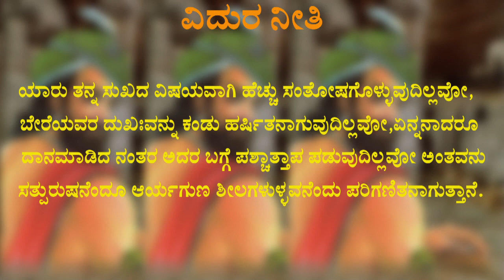vidura story in kannada|ಸತ್ಪುರುಷ ಯಾರು ?|Vidur niti|Vidura neethi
ಯಾರು ತನ್ನ ಸುಖದ ವಿಷಯವಾಗಿ ಹೆಚ್ಚು ಸಂತೋಷಗೊಳ್ಳುವುದಿಲ್ಲವೋ, ಬೇರೆಯವರ ದುಖಃವನ್ನು ಕಂಡು ಹರ್ಷಿತನಾಗುವುದಿಲ್ಲವೋ, ಏನ್ನನಾದರೂ ದಾನಮಾಡಿದ ನಂತರ ಅದರ ಬಗ್ಗೆ ಪಶ್ಚಾತ್ತಾಪ ಪಡುವುದಿಲ್ಲವೋ ಅಂತವನು‌ ಸತ್ಪುರುಷನೆಂದೂ ಆರ್ಯಗುಣ ಶೀಲಗಳುಳ್ಳವನೆಂದು ಪರಿಗಣಿತನಾಗುತ್ತಾನೆ.

The video is purely for education purpose. The contents, images, background music and information used in this video are browsed from google and don’t have any intention to violate copyright rules and regulations.